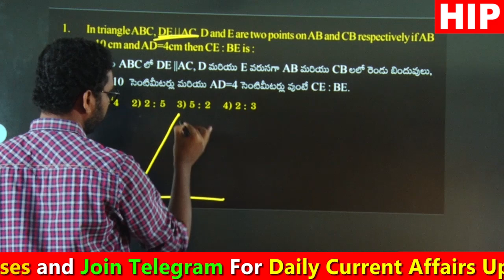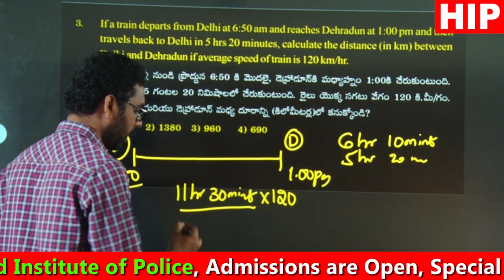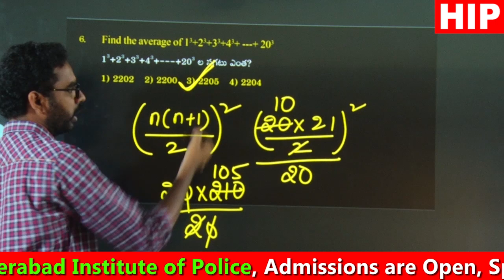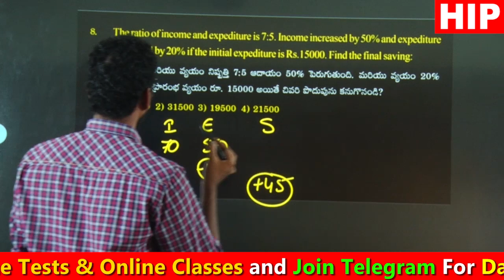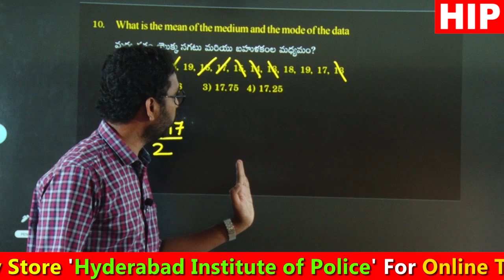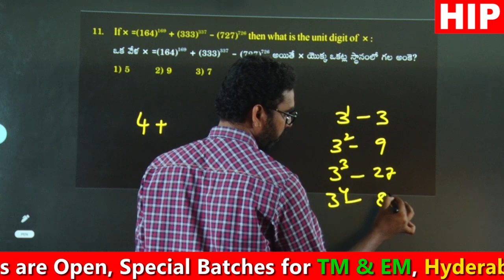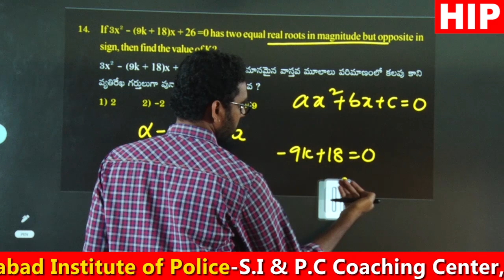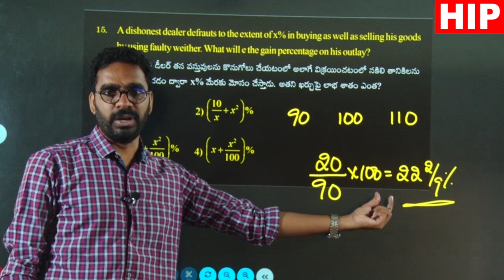20-03-2022 Grand Test (C31) Arithmetic Paper Explanation || Part-1 || by Yudhishtar Sir || HIP.